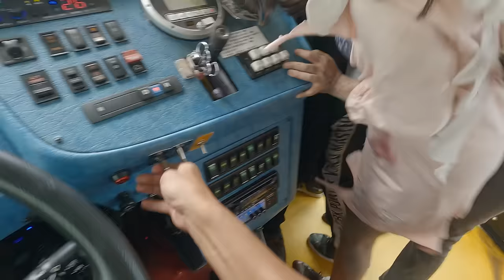Zombie Bus POV 屍速公車第一人稱 混屍人 ft. 明日之後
被黃標了，重新上傳一次 ... 挑戰YouTube底線 !

Music
Sometimes things go wrong - Jordy Chandra
Surge - Elephant Music

導演 剪接 - 葉公
製片 - 小鋒 敬淵 小詹
攝影 - 喬翔
特效 - 哲修 岳弦
特效化妝 - 好帆工作室
妝髮 - 吳羽婷
武行 - 力榮 玟成